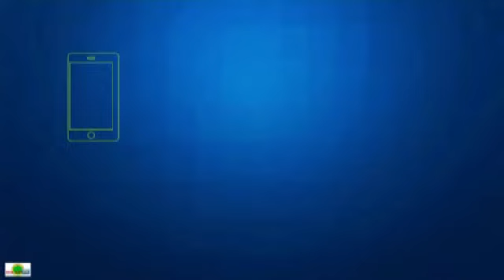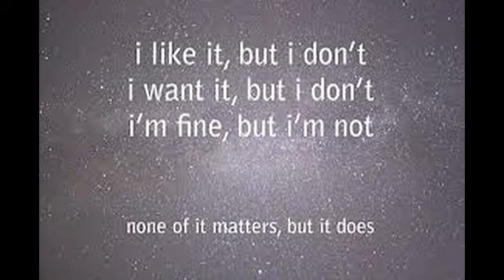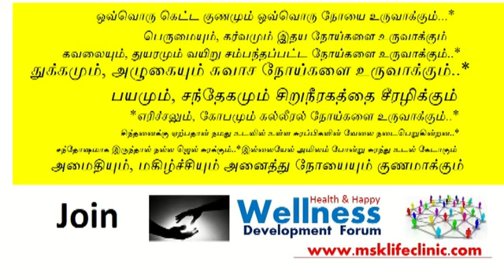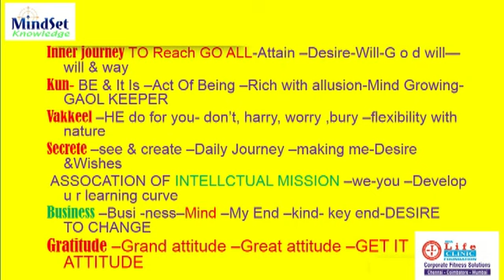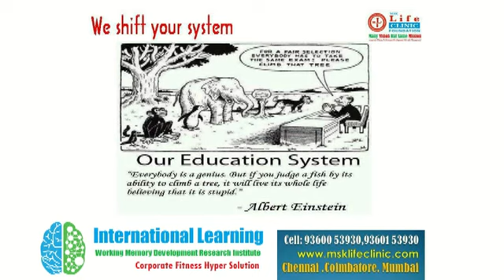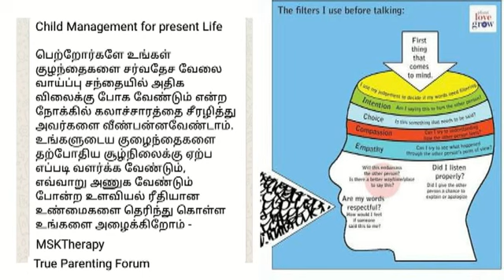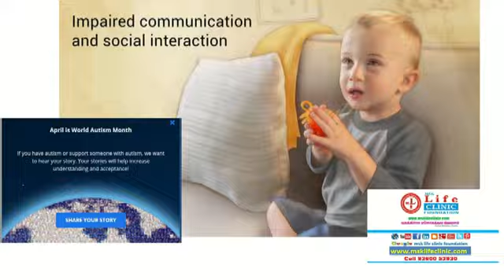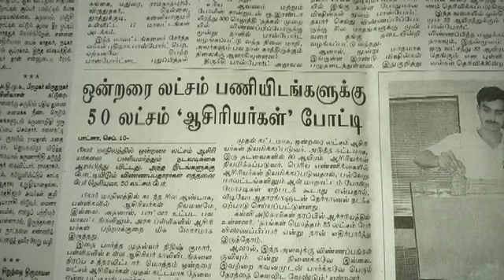மறு பிறவி உண்டு என்பதற்கு உளவியல் நிபுணர் MSK Muhaiyuddin அவர்களின் உளவியல் விளக்கம்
Msk rebirth theory
To change rebirth process join our Wellness forum For health and happiness